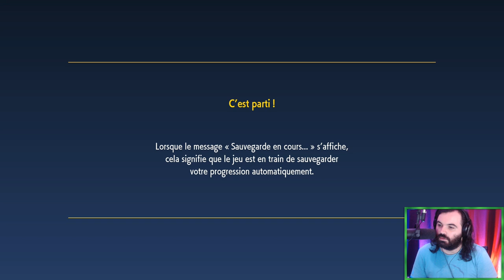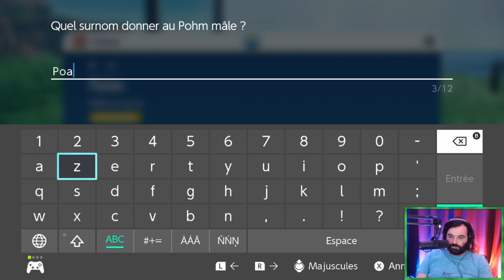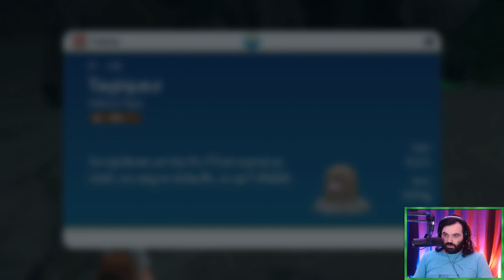Pokémon Violet : Pascal Praud part à l'aventure !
(01) Début du jeu